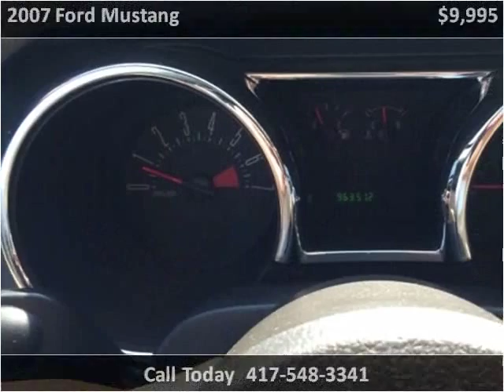2007 Ford Mustang Used Cars Sarcoxie MO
This 2007 Ford Mustang is available from Jay Hatfield Ford.